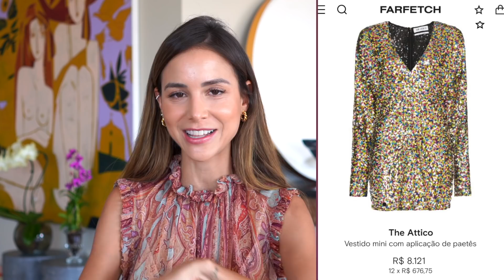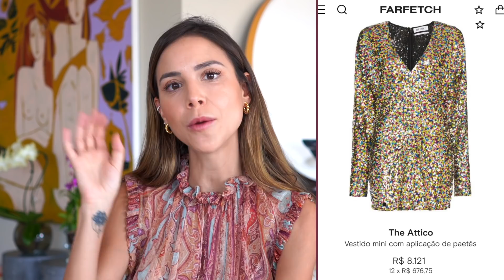Tudo sobre meu SAPATO DE NOIVA! Detalhes sobre o BEGUM da AMINA MUADDI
Use o código LUISA10YT no checkout para 10% extra off na sua compra FARFETCH.
Termos & Condições
Esta oferta é válida para a primeira compra na FARFETCH.
A oferta é válida para compras acima de  USD 150 / R$ 900. O valor mínimo do voucher pode variar de acordo com a taxa cambial do dia.
Oferta válida para produtos promocionais e não promocionais de marcas e boutiques selecionadas.
Oferta válida somente para uma única compra por CPF.
Esta oferta é válida até 23:59 (horário de Londres) de 6/05/2021.
Esta oferta não pode ser usada em conjunto com outros cupons promocionais da FARFETCH.
A FARFETCH se reserva o direito de suspender essa oferta a qualquer momento, sem aviso prévio.

Amina Muaddi Sapato Giorgia com efeito pele de crocodilo e salto 95mm
Amina Muaddi Mule Begum com salto 70 e aplicação de cristais
Aminda Muaddi Mule Lupita com estampa de leopardo e salto 95mm